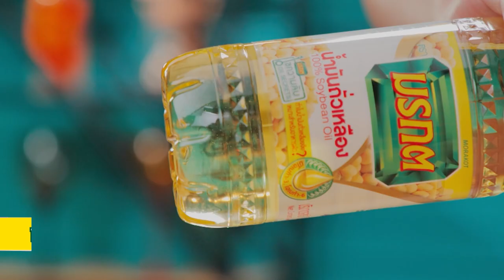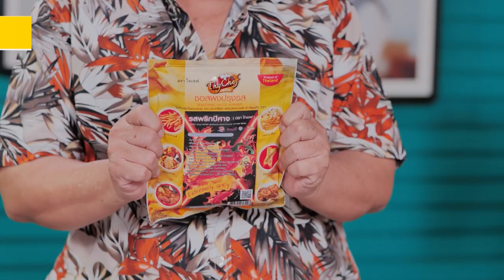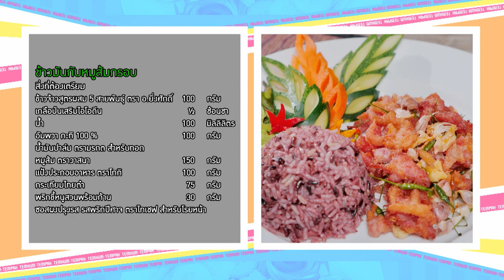เต็มปากเต็มคำ (ข้าวจ้าว อ.ยิ่งศักดิ์) ข้าวมันกับหมูส้มกรอบ l EP.181(2/3)